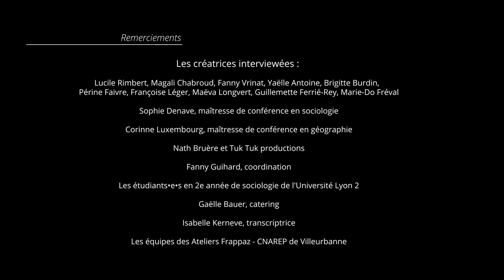Yaëlle Antoine - Partie 3 : Rapport à l'espace et aux publics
Là où il est question d’espace à contorsionner pour créer, d’espaces collaboratifs et participatifs …